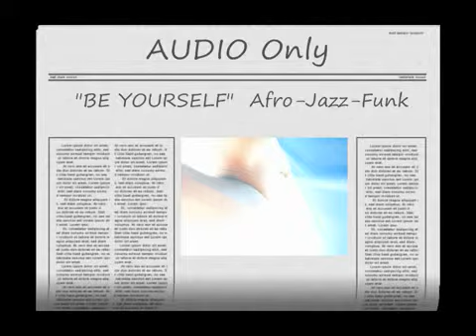Toki Adeyefa - Afro-Funk .Keeping it real....BE YOURSELF-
Afro-Funk on the run. The title of this original is "BE YOURSELF". An advice to both the older and the younger. Be yourself.Composed , arranged, produced by Toki "Toks" Adeyefa